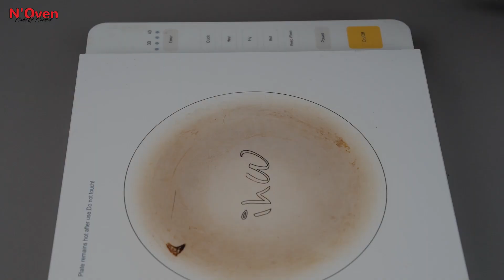If You Have Chocolate Cookies At Home, You Can Make This Delicious Cake Recipe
INGREDIENTS & PROCESS:
200 Gram Chocolate Sandwich Biscuits
Break Into Pieces
Pour In Blender
Make Crumbs
1 Tspn Baking Powder
1 Cup Milk (Add Gradually)
Mix Well
6 Inch Mould
Grease Oil
Place a Baking Paper
Pour Batter
Cook For 25-30 Min.
Cool Down
Chocolate Spread
Shredded Chocolate

© N'Oven®